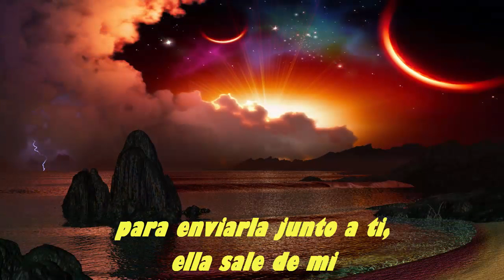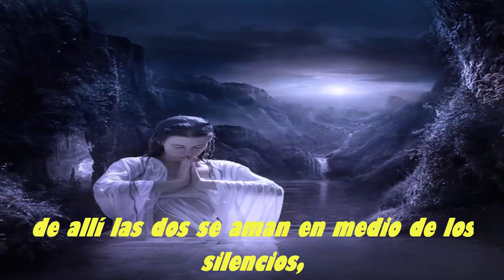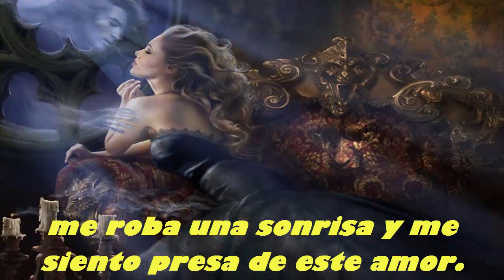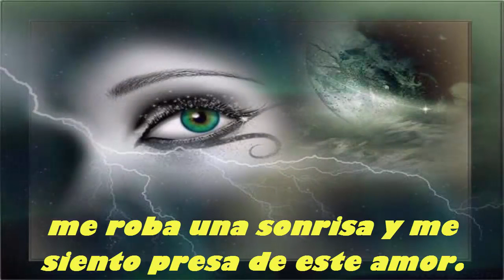ERNESTO CORTAZAR- BEYOND(MAS ALLA...)